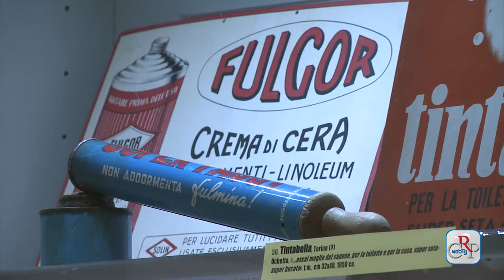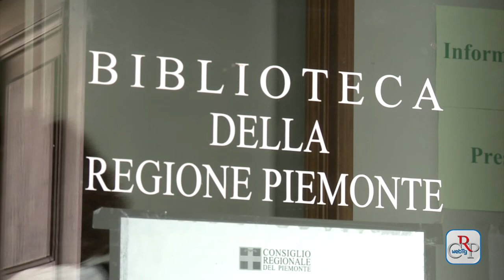CRP - Webtg n.21 del 20 giugno 2014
Sono pervenute agli uffici del Consiglio regionale le comunicazioni di tutte le proclamazioni dei nuovi consiglieri, sia per i 40 della quota proporzionale, sia per quella maggioritaria, il cosiddetto "listino" (10 oltre al presidente Sergio Chiamparino). In base alle norme vigenti, la seduta di insediamento della X legislatura è prevista per lunedì 30 giugno.

Fino al 15 ottobre è visibile nella sede della Biblioteca della Regione Piemonte (via Confienza 14 a Torino) la mostra "Eccellenze del Piemonte. Vecchie pubblicità di carta e di latta: 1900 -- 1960", che espone Scatole di latta, disegni, colori, etichette, targhe pubblicitarie.

"Quattro Veronese venuti da lontano. Le Allegorie ritrovate" è la mostra allestita a Vicenza, al Palladio Museum fino al 5 ottobre, con quattro opere del Veronese, due delle quali, "La Scultura" e "L'Astronomia", di proprietà della Regione Piemonte, rinvenute a Villa San Remigio a Pallanza (Vb) sono già state esposte temporaneamente a Palazzo Lascaris.

Nuovi spazi di lettura nella Biblioteca della Regione, con l'inaugurazione della seconda sala dove è possibile usufruire gratuitamente di quotidiani e riviste o semplicemente trovare uno spazio di studio con wifi libero, senza registrazione e limiti di tempo.

Ricostruire la memoria di un territorio, che attraverso i secoli ha vissuto enormi cambiamenti delle proprie caratteristiche ambientali, artistiche, monumentali e socio-culturali. È questo l'obiettivo che il Consiglio regionale si pone, con la pubblicazione di video storici sulla propria social tv

È legittima la legge regionale che istituiva il nuovo Comune di Mappano in armonia con l'esito del referendum consultivo dell'11 novembre 2012. Questo in sintesi il giudizio della Corte costituzionale, che ha dichiarato non fondate le questioni di legittimità costituzionale sollevate dal Tar in relazione all'impugnazione della legge regionale da parte della Città di Settimo Torinese.